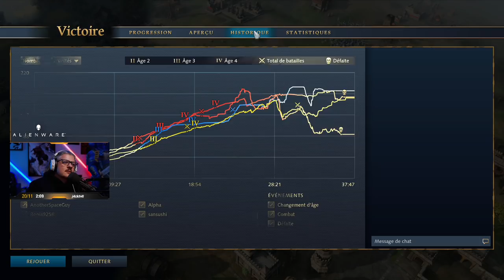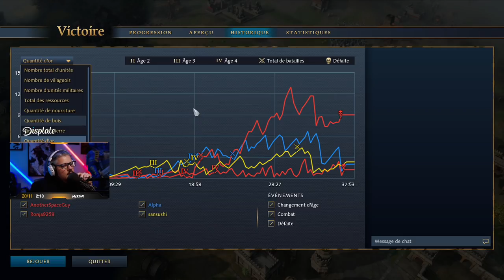VOD ► Fin de soirée AOE4 en ladder : Le niveau monte ! - Live du 19/11/2021